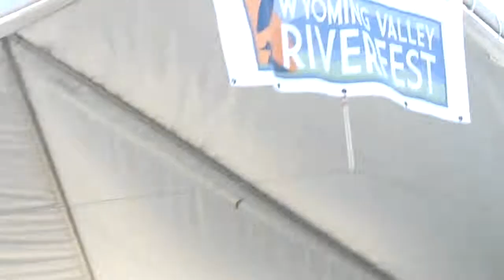Three Imaginary Boys' version of "I Need to Know", in Wilkes Barre, PA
Three Imaginary Boys .. Brothers Rob & Tim Husty show major guitar & drum energy!